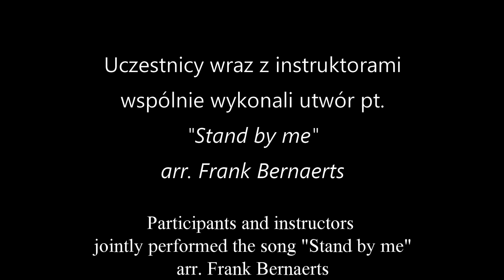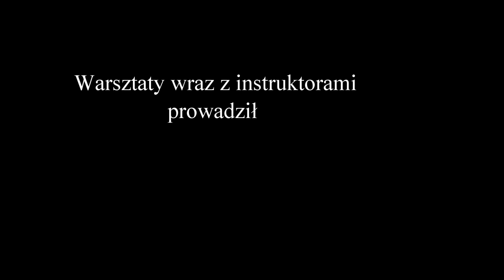Warsztaty orkiestrowe w Krzyżu Wlkp.- "Stand by me"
W ramach programu "Kultura w drodze" odbyły się warsztaty orkiestrowe, w efekcie których powstało video pt. "Stand by me". W warsztatach uczestniczyły osoby będące członkami Orkiestry Dętej we Wieleniu i Trzciance, Big Bandu w Drezdenku, Czarnkowskiej Orkiestry Dętej oraz Młodzieżowej Orkiestry Dętej w Krzyżu Wlkp.
Wydarzenie nie miało szans na zaistnienie bez instruktorów będących członkami orkiestry rozrywkowej "Poznańska Piętnastka"- Maciej Fortuna, Jakub Domański, Piotr Banyś, Maciej Sokołowski, Mateusz Brzostowski oraz pracowników Miejsko-Gminnego Ośrodka Kultury"- dyr. Katarzyna Waśko oraz Izabela Przybyszewska.
Muzyka:
Stand by me Ben. E. King., arr. Frank Bernaerts
piano: Arkadiusz Borzdyński
chapman stick: Tomas Diaz
mix i mastering audio: Katarzyna Rabiej- Borkowska, Guido Pirozzi
edycja i montaż video: Katarzyna Rabiej- Borkowska